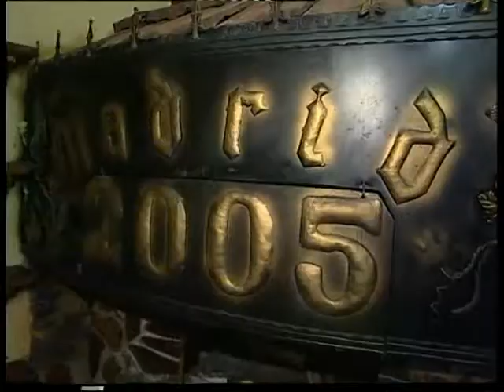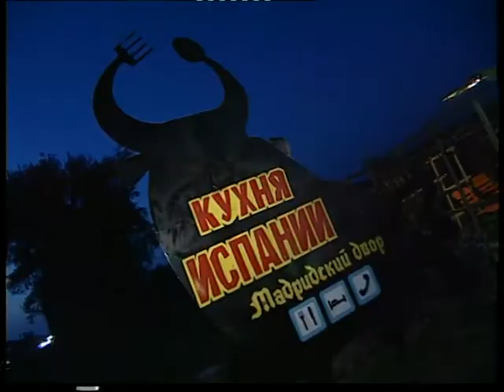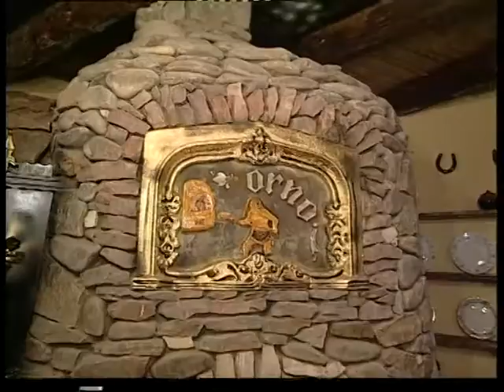Мадрид 3 года К_19_17